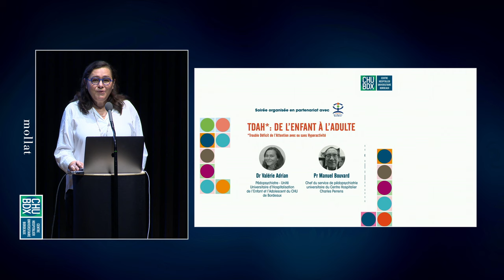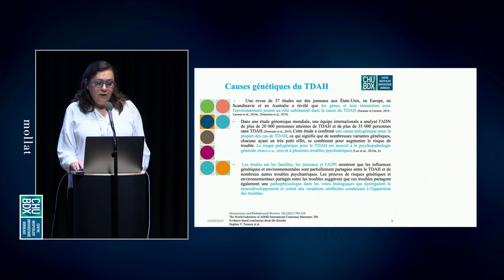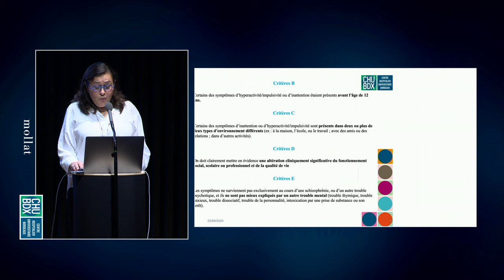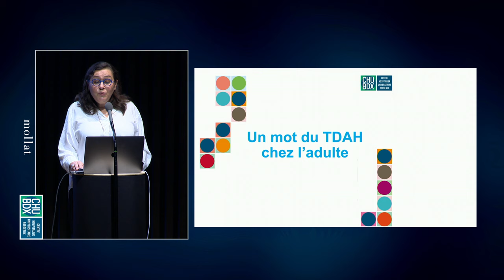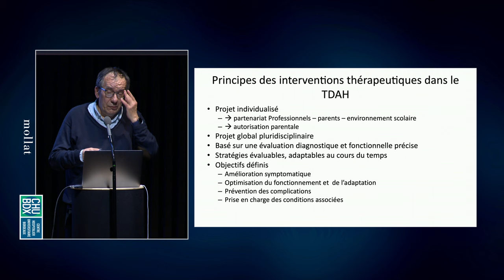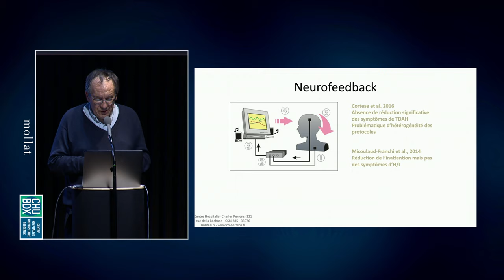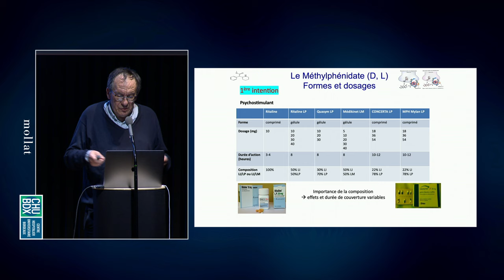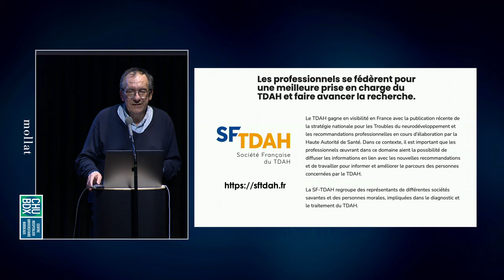Soirée Santé - TDAH : de l'enfant à l'adulte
Pour cette nouvelle édition, le Dr Valérie Adrian, pédopsychiatre à l'unité Universitaire d'Hospitalisation de l'Enfant et de l'Adolescent du CHU de Bordeaux et le Pr Manuel Bouvard, chef du service de pédopsychiatrie universitaire du Centre hospitalier Charles Perrens, aborderont le thème des Troubles Déficit de l'Attention avec ou sans Hyperactivité (TDAH), de l'enfant à l'adulte.